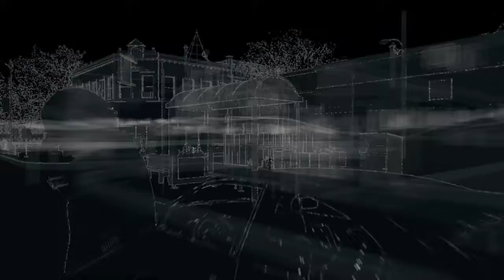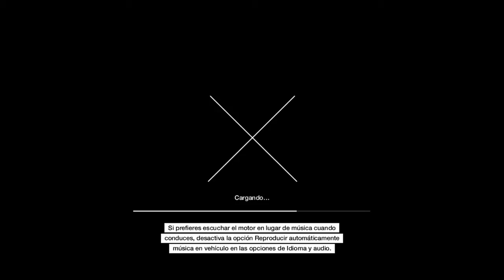WATCH DOGS | Capitulo 2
WATCH_DOGS juego de Ubisoft, vio la luz el 27 de Mayo de 2014, hace 6 años. Juego de Mundo Abierto, basando en la ciudad de Chicago y donde encarnamos a Aiden Pearce, un Hacker que fue traicionado y ahora busca vengaza, acompañenme en esta nueva serie de Accion y Aventura.
Let's Play
We Must Play It!!
Debemos Jugarlo!!

*IMPORTANTE*

No pretendo con mis gameplays hacer una guía o walkthrough o enseñar a jugar, lo que ven o verán sera mi experiencia jugando, y ademas disfrutando de este mundo de los videojuegos.

Watch Dogs ctOS